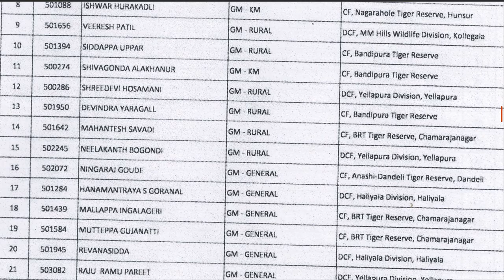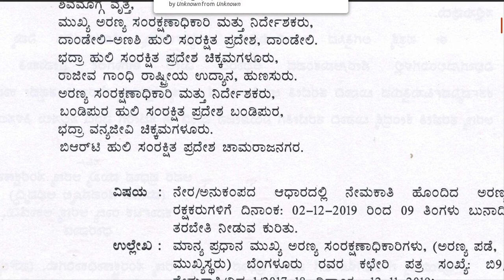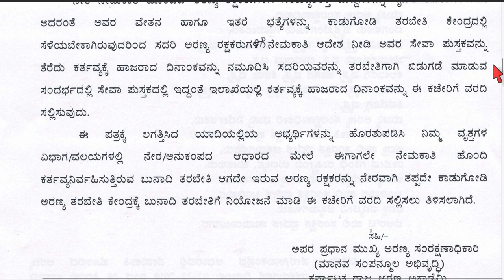ಕರ್ನಾಟಕ ಅರಣ್ಯ ರಕ್ಷಕ ಹುದ್ದೆಗಳ ನೇಮಕಾತಿಯ.._ FOREST GUARDS NOTICE SELECTED LIST fg training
Job news in Kannada.karnataka  aranya rakshaka huddegala nemakaatiya
ಕರ್ನಾಟಕ   ಅರಣ್ಯ  ರಕ್ಷಕ  ಹುದ್ದೆಗಳ  ನೇಮಕಾತಿಯ